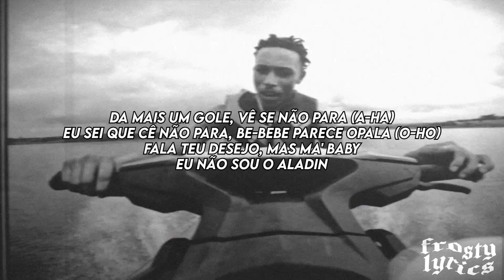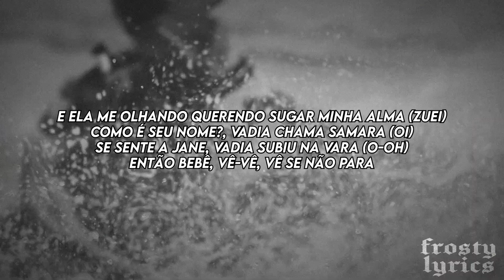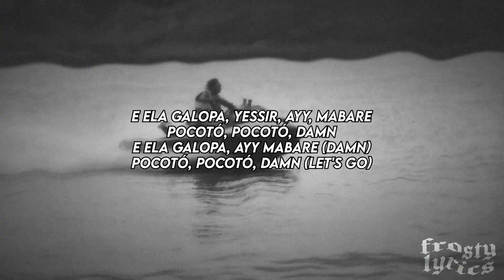Alee - Pocotó [LETRA/LYRICS]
LETRA:

Aí brisa naquele bagulho:
Pocotó, pocotó, damn, sei

[REFRÃO]
E ela galopa (ayy)
Ayy, mabare, pocotó, pocotó (Wey)
E ela galopa (oh, yê, o-oy, Olá, uhuh)
Pocotó, pocotó, damn
E ela galopa, yessir, ayy, mabare
Pocotó, pocotó, damn
E ela galopa, ayy mabare (damn)
Pocotó, pocotó, damn (let's go)

[VERSO 1]
Da mais um gole, vê se não para (A-ha)
Eu sei que cê não para, be-bebe parece opala (o-ho)
Fala teu desejo, mas ma' baby
Eu não sou o Aladin
E ela encostou em min
Querendo meu telefone
Va-vamo fazer uma brincadeira
E ela adorou minha mamadeira (rawr)
E ela gostou da onça
Que tem dentro da carteira (oh, ey)
Hoje eu vou de Ferrari, bebê
Ou de Panamera
Acho que vou de Panamera
Que combina com a sexta-feira (uhuh)
Alee no clube ou no trap tá dando aula
Não brinque com a minha choppa, meu nego senão dispara
E eu peguei meu vôo com 3mil na mala
Não mexe não hoe, nem vem que te meto bala

[REFRÃO]
(Uhuh)

[VERSO 2]
E ela com a bunda só bate palma (palma)
E ela tá louca, vadia, louca de bala (bala)
(Prr, yessir) usando roupa que combina, eu tô na pala (pala)
E é vários hit, é vários kit, baby, calma (calma)
E ela me olhando querendo sugar minha alma (zuei)
Como é seu nome?, Vadia chama samara (oi)
Se sente a Jane, vadia subiu na vara (o-oh)
Então bebê, vê-vê, vê se não para
(aí lançar o refrão denovo
Tipo: pocotó, pocotó, damn)

[REFRÃO]
(Uhuh)